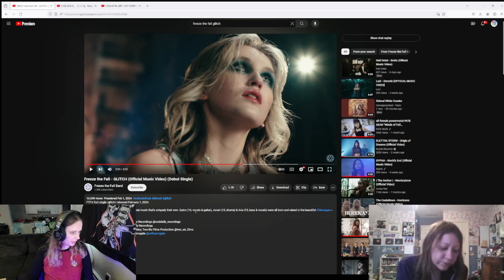Freeze the Fall- "Glitch" Reaction // Amber and Charisse React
Metal Head and Classically Trained Singer React to Freeze the Fall- Glitch

1 Song- $15
2 Songs- $20
3 Songs- $25
A song 7 minutes and under will be considered 1 song
A song between 7:01- 19:59 min. will be considered 2 songs
A song 20 minutes and over will be considered 3 songs